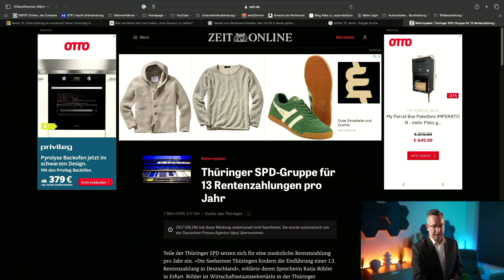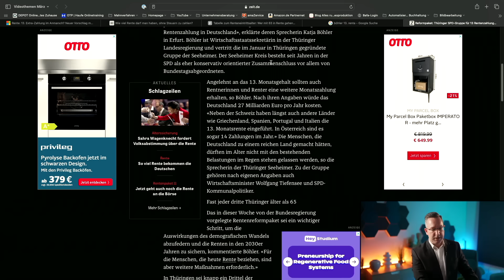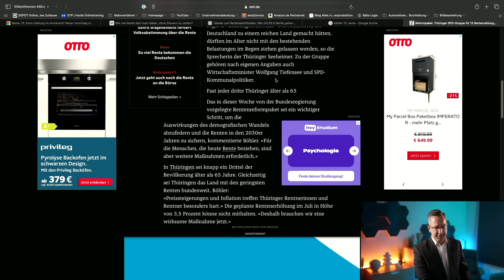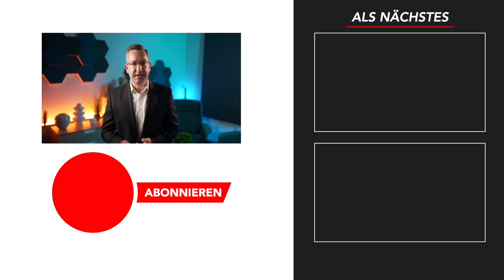13. Monatsrente, kommt sie demnächst? 💥 Rentner jubeln über Weihnachtsgeld